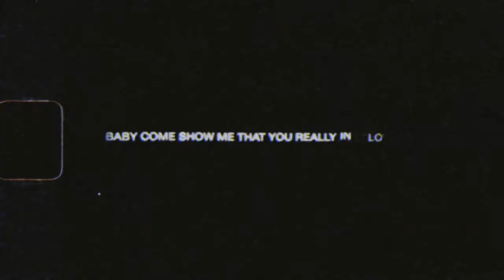fashionweek (DAESWORLD)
i wanna lay with you till we rot..

(some clips recorded off my ipad as if i owned a crt)